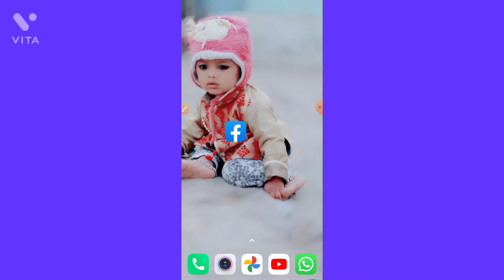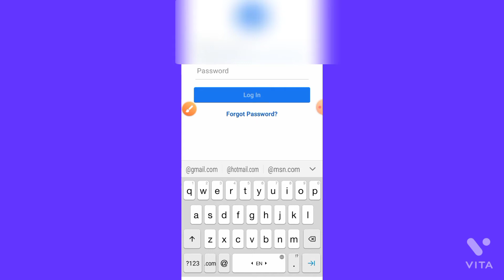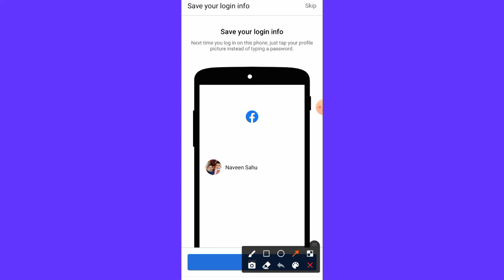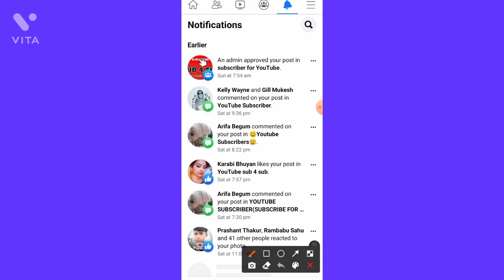facebook ki purani id kaise khole ///facebook ka purana account kaise khole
facebook ka purana account kaise khole
facebook ki purani id kaise khole
facebook ka purana wala id kaise kholen